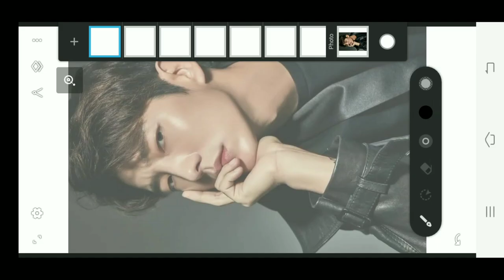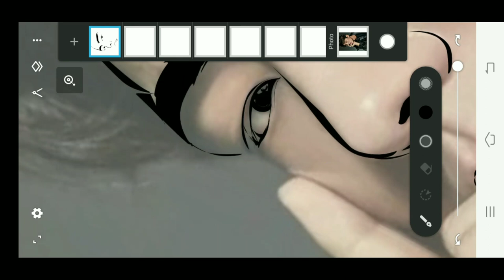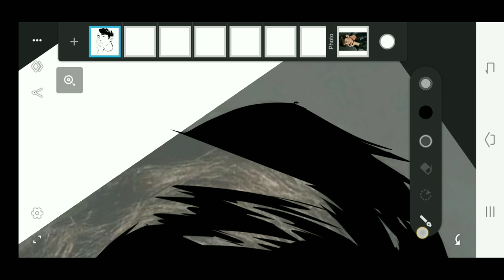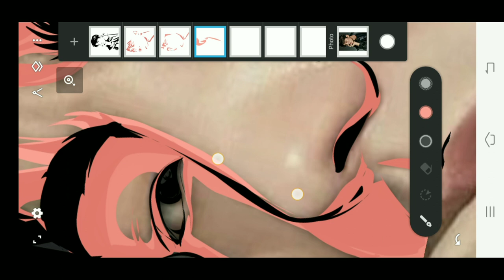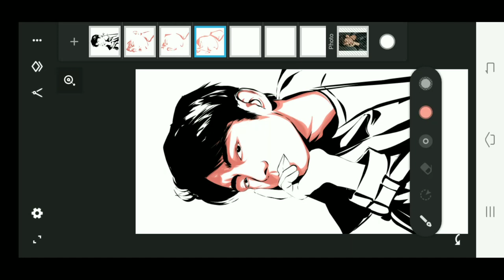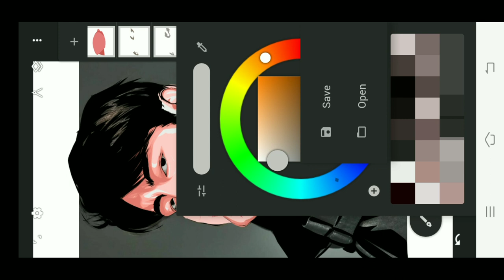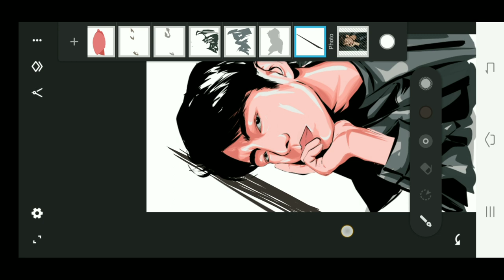Lee Joon Gi | Infinite Design | Artist's Passion Production Colored Version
Digital Art has revolutionized more traditional art forms like painting, sculpture and cinema. Artists have always encountered technological barriers in their work.